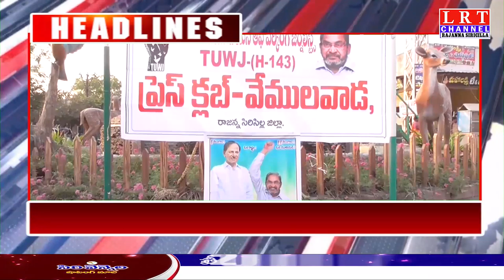05.03.2021 LRT NEWS HEADLINES RAJANNA SIRICILLA